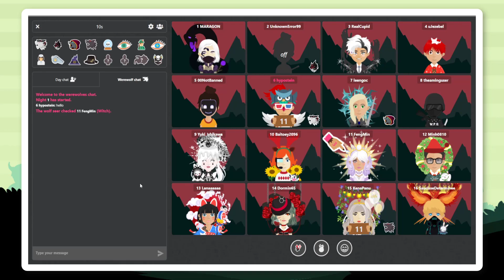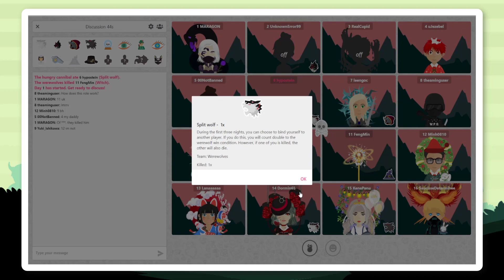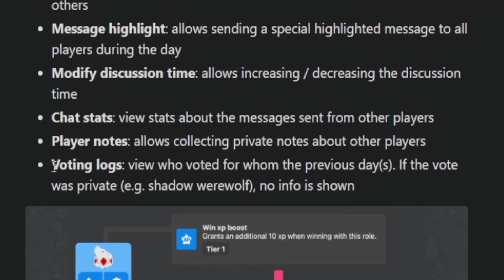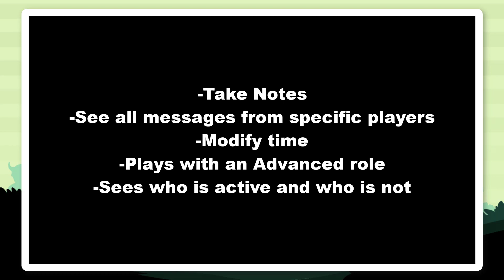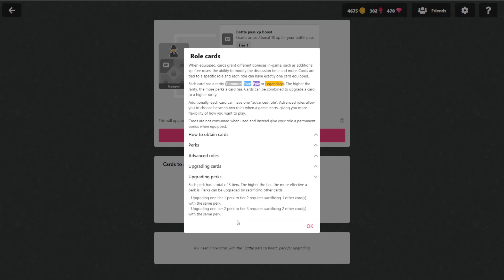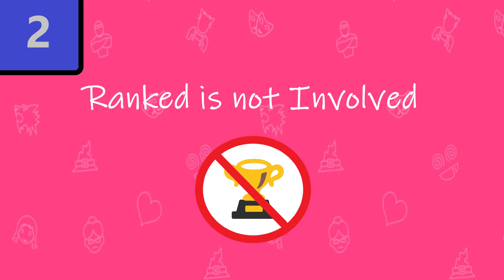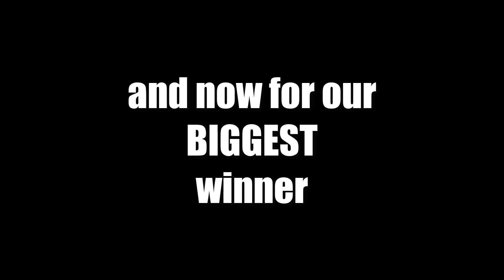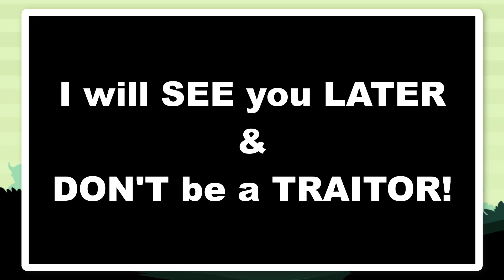Top 10 GOOD things about ROLE CARDS in Wolvesville!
Top 10 GOOD things about role cards in Wolvesville. Soon the Top 10 WORST things about role cards will release too!

0:00 - Intro
0:37 - Unlocking is Fun
1:37 - XP Boosters
2:10 - Leveling is Useful Now
2:52 - In-Game Advantages
3:26 - Pay2Win not as bad
4:50 - Veteran Cards
5:35 - Customizability
6:23 - Advanced Roles
7:24 - Ranked is not Involved
8:11 - More Roles

IGN : hypostein
Clan : hypoclan